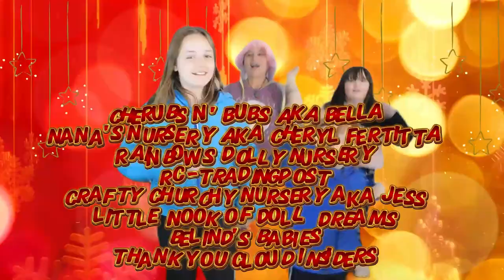A Thanksgiving Adventure with Sage ! What to do when the Grandkids are Bored ?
I Hope You enjoyed this fun little video with my Grandchildren We Wish you all a Happy Thanksgiving

 REBECCASCLOUDKIDSREBORNNURSERY

Theme Song
Rebecca's Cloudkids V2
Written and Produced by
Rebecca & The Cloudkids